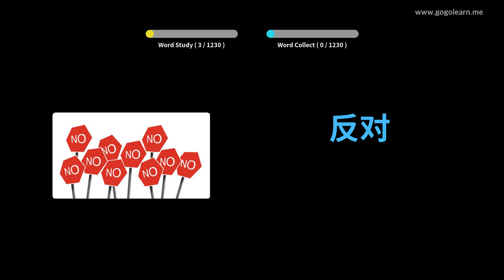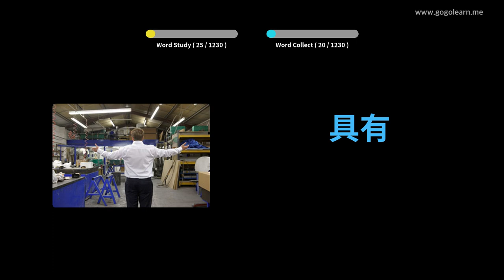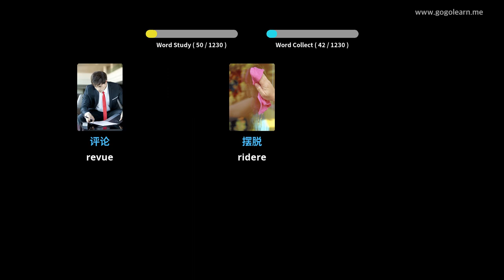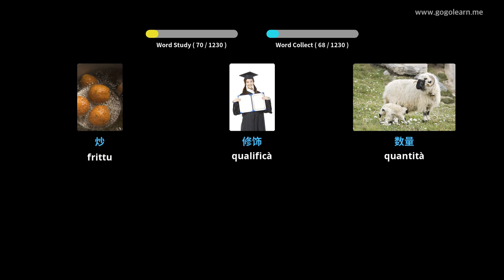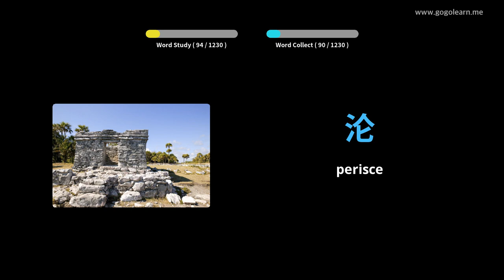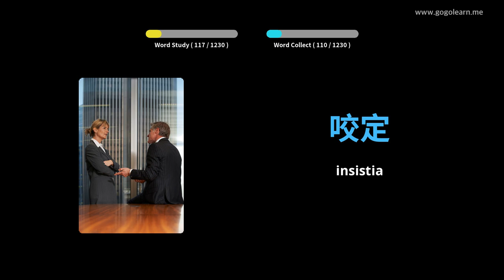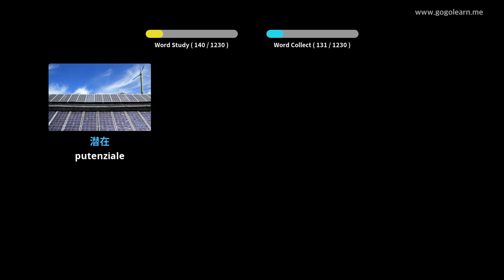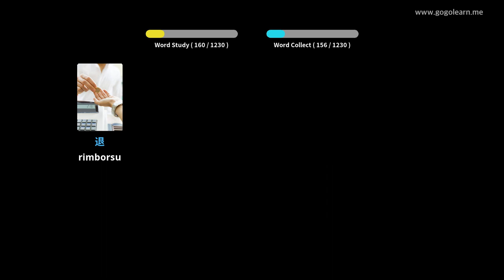Learn Chinese to Corsican 1230 Chinese to Corsican Vocabulary Words Translation with Pictures PART 1